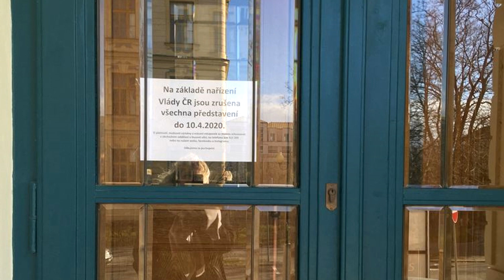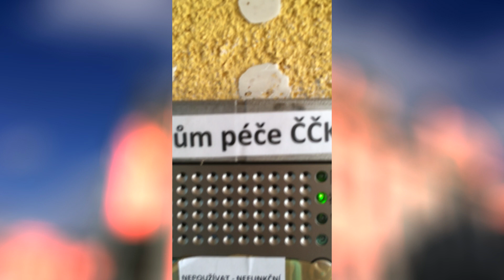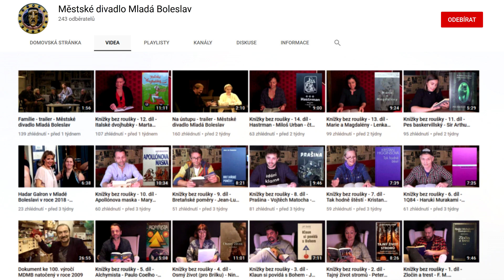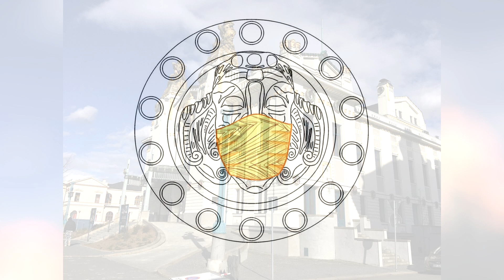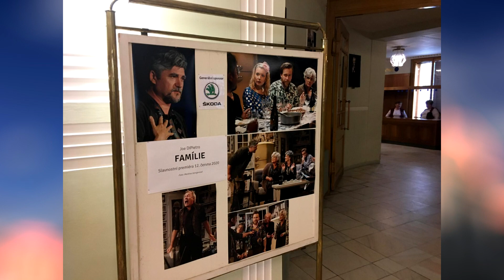Divadlo v čase korony - Městské divadlo Mladá Boleslav